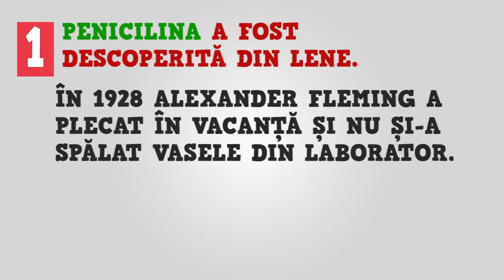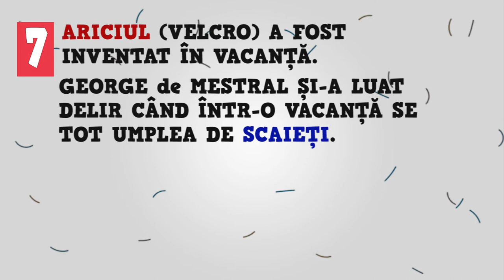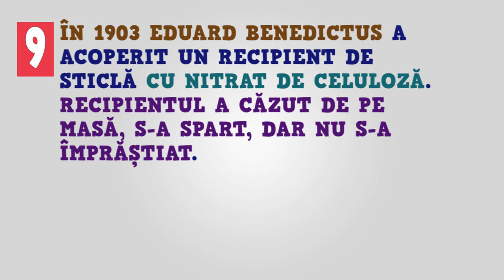Top 10 Descoperiri făcute din Greșeală / Frichi Show S01 Ep 6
FrichiShow S01.Ep.6 / 10 Descoperiri Făcute din Greșeală

1. Penicilina a fost descoperită din lene.
În 1928 Alexander Fleming a plecat în vacanță și nu și-a spălat vasele din laborator.
Când s-a întors a observat că pe unele din culturile sale s-a dezvoltat un soi de ciupercă ce îndepărta bacteriile.

Românul Victor Babeș a visat penicilina cu 43 de ani înaintea de acest accident.
Fleming a primit premiul Nobel pentru Lene.

2. Teflonul a fost inventat în 1938 de către Roy Plunkett pe când încerca să realizeze un frigider mai "călduros".
Mult TFE (tetrafluoretilenă) + Presurizare + Rece + Recipient metalic = agent refrigerare / Teflon.

3. Cauciucul vulcanizat a fost inventat pentru că Goodyear S-A ENERVAT.
În 1839 cercetătorul (nu mecanicul)  își prezenta cel mai recent amestec de plumb, pucioasă și plumb. Ridiculizat de către spectatori, a făcut din mână a lehamite și câteva picături din amestec au ajuns pe o etuvă înfierbântată.
Goodyear nu s-a bucurat niciodată de descoperire. A murit cu o datorie de 200.000$

4. John Pemberton a vrut să descopere un remediu pentru durerea de cap. Asistentul său a inventat coca-cola din greșeală.
Pemberton folosea 2 ingrediente de bază pentru medicamentul său: frunze de coca și nuci de cola. Asistentul a amestecat ingredientele cu apă carbogazoază = prima coca-cola.
Nici Pemberton nu s-a îmbogățit. A murit 2 ani mai târziu.

5. Compania farmaceutică Pfizer a realizat o pastilă pe nume UK92480 care să înlăture durerea din zona pieptului.
Au dat-o cu mucii-n fasole pen'că luai pastila, nu-ți trecea durerea de piept și te trezeai cu o erecție minunată la agroalimentară.
Așa s-a născut pastila albastră.

6. Cuptorul de microunde a fost inventat în pauza de masă.
Percy Spencer testa un tub electronic de înaltă fregvență (magnetron) . Când a trecut prin fața magnetronului a văzut că batonul de ciocolată din buzunar s-a topit.
Și uite așa ciorba e caldă...

7. Ariciul (velcro) a fost inventat în vacanță.
Georges de Mestral și-a luat delir când într-o vacanță se tot umplea de scaieți.
S-a tot gândit cum ar putea reproduce un scaiete artificial până a reușit.
N-a avut succes în modă, dar NASA...

8. Slinky a fost inventat de către armată.
Richard James încerca să dezvolte un sistem pe arc care să stabilizeze echipamentul militar pe vapoare. Când un arc a sărit de la locul lui și a continuat să se miște, James s-a gândit instat: ce jucărie deșteaptă! După care s-a îmbogățit.

9. Geamul laminat a fost inventat de un cot.
În 1903 Edouard Benedictus a acoperit un recipient de sticlă cu nitrat de celuloză din greșeală. Recipientul a căzut de pe masă, s-a spart, dar nu s-a împrăștiat.

10. Artificiile au fost inventate în bucătărie.
În urmă cu 2000 de ani un bucătar chinez experimenta rețete culinare.
A amestecat cărbune, pucioasă și nitrat de potasiu...
pe care le-a introdus într-un tub de bambus.
Când a pus mixtura pe foc, totul a explodat.